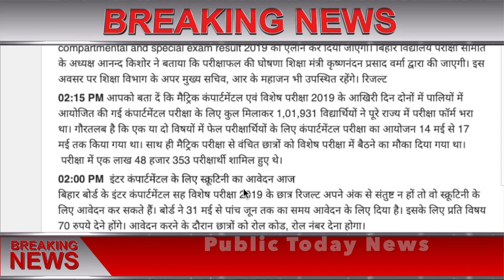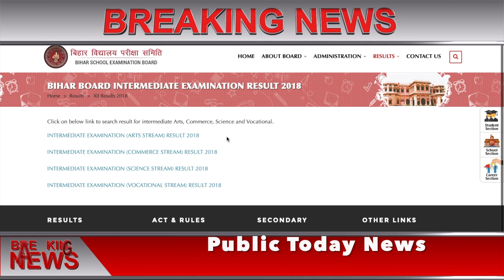Bihar board 10th result 2019 || Compartmental result 2019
bihar board 10th result 2019  , bihar board 10th Compartmental result 2019 ,bihar board Compartmental result 2019 ,

Bihar Board 10th  Compartment Result 2019 Live Updates:  बिहार बोर्ड मैट्रिक कंपार्टमेंटल एवं विशेष परीक्षा परिणाम 2019 की घोषणा कुछ ही देर में होने वाली है। रिजल्ट 3 बजे जारी होगा। पहले यह साढ़े 3 बजे जारी होना था। लेकिन समय बदलकर आधा घंटा पहले कर दिया गया है। ऐसे में कुछ ही दरे में Bihar Board Matric compartmental and special exam result 2019 का ऐलान कर दिया जाएगा। बिहार विद्यालय परीक्षा समिति के अध्यक्ष आनन्द किशोर ने बताया कि परीक्षाफल की घोषणा शिक्षा मंत्री कृष्णनंदन प्रसाद वर्मा द्वारा की जाएगी। इस अवसर पर शिक्षा विभाग के अपर मुख्य सचिव, आर के महाजन भी उपस्थित रहेंगे। रिजल्ट

02:15 PM आपको बता दें कि मैट्रिक कंपार्टमेंटल एवं विशेष परीक्षा 2019 के आखिरी दिन दोनों में पालियों में आयोजित की गई कंपार्टमेंटल परीक्षा के लिए कुल मिलाकर 1,01,931 विद्यार्थियों ने पूरे राज्य में परीक्षा फॉर्म भरा था। गौरतलब है कि एक या दो विषयों में फेल परीक्षार्थियों के लिए कंपार्टमेंटल परीक्षा का आयोजन 14 मई से 17 मई तक किया गया था। साथ ही मैट्रिक परीक्षा से वंचित छात्रों को विशेष परीक्षा में बैठने का मौका दिया गया था। परीक्षा में एक लाख 48 हजार 353 परीक्षार्थी शामिल हुए थे।

02:00 PM  इंटर कंपार्टमेंटल के लिए स्क्रूटिनी का आवेदन आज
बिहार बोर्ड के इंटर कंपार्टमेंटल सह विशेष परीक्षा 2019 के छात्र रिजल्ट अपने अंक से संतुष्ट न हों तो वो स्क्रूटिनी के लिए आवेदन कर सकते हैं। बोर्ड ने 31 मई से पांच जून तक का समय आवेदन के लिए दिया है। इसके लिए प्रति विषय 70 रुपये देने होंगे। आवेदन करने के दौरान छात्रों को रोल कोड, रोल नंबर देना होगा।